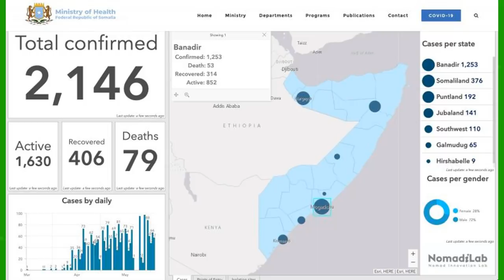DEG DEG Siyaasada Dalka oo meeshii Ugu Xumed Abid Mareysa Mucaradka N&N Kheyre Goni ah Xasan Musharx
DEG DEG Siyaasada Dalka oo meeshii Ugu Xumed Abid Mareysa Mucaradka N&N Kheyre Goni ah Xasan sh oo Musharax Wararkii ugu Dambeyay Siyaasi kastaa Seefta ayuu galka kala baxayaa